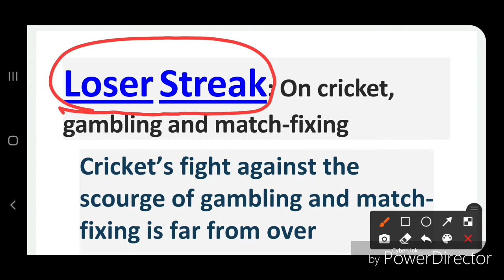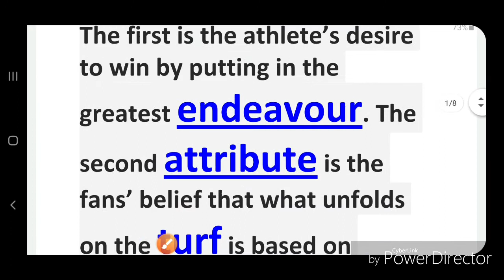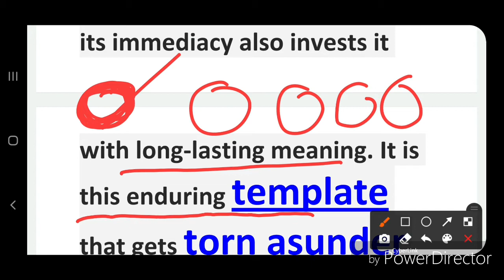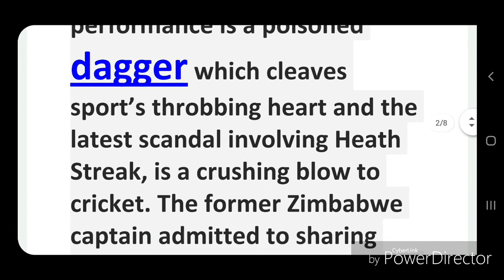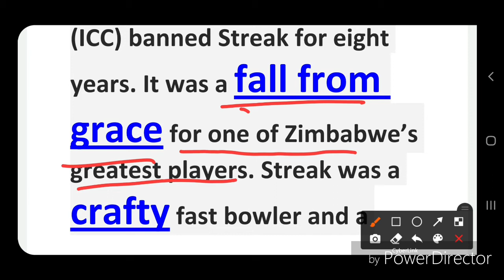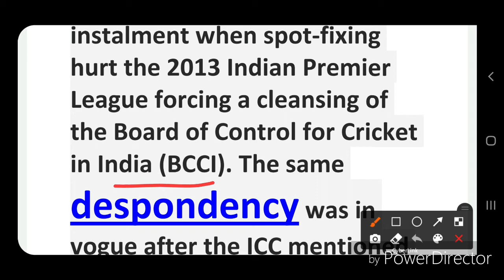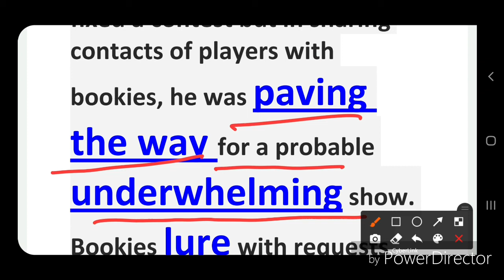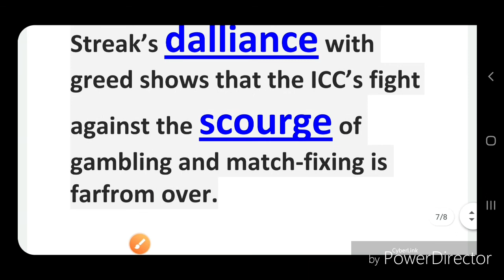The Hindu Editorial Analysis | The Hindu Newspaper Today | 16 April 2021 | Loser streak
16 April 2021
The Hindu Editorial Analysis by Rohit Marwaha | The Hindu Analysis | 16 April 2021 | Loser streak
The Hindu Editorial Today | The Hindu Newspaper Today |16 April 2021 | Loser streak
 | The Hindu Editorial Analysis | SSC​ | bank |  | UPSC | rohitmarwaha | the selection campus
FOR BUYING ONLINE COURSE CALL -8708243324 / WHATS APP -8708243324
english with rohitmarwaha
rohit marwaha english classes